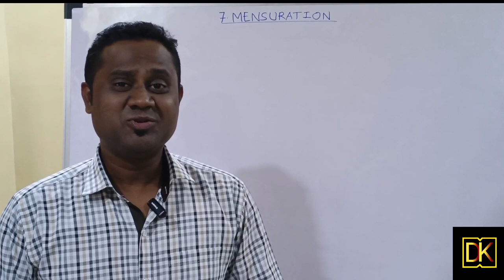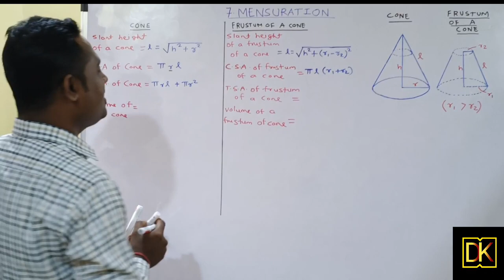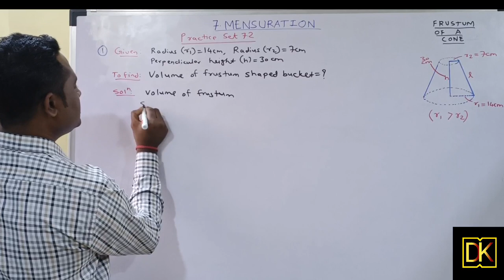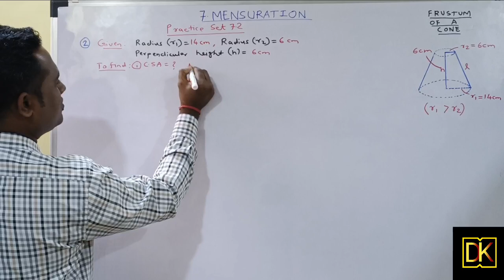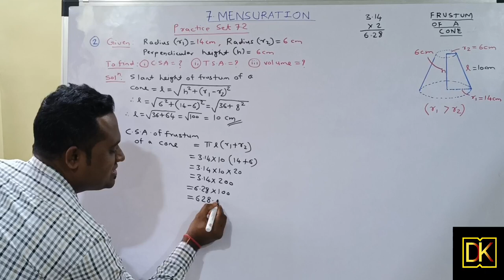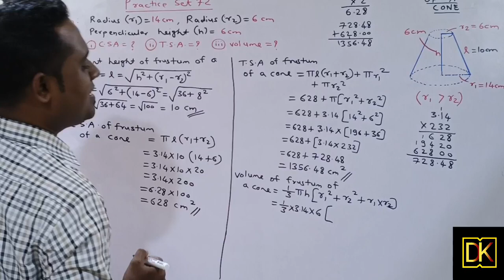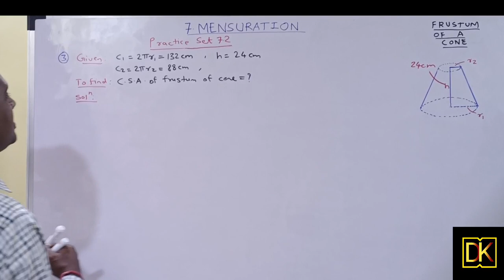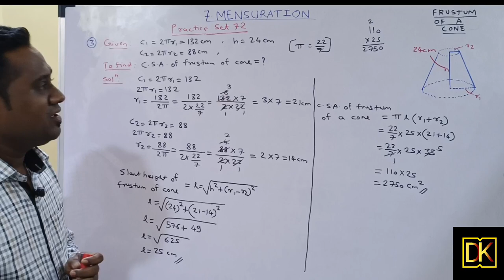Mensuration Std 10th Practice Set 7.2 (Frustum of Cone) | Maharashtra board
Plz check All my videos in my playlist. See my videos for better explanation of concepts & calculations.